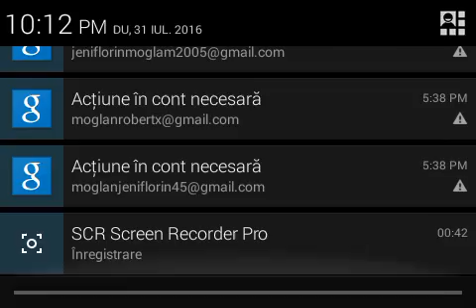Shadow Fight 2 - My Fatum Broke ahahaha!!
My Fatum broke everyone! It is so funny!!